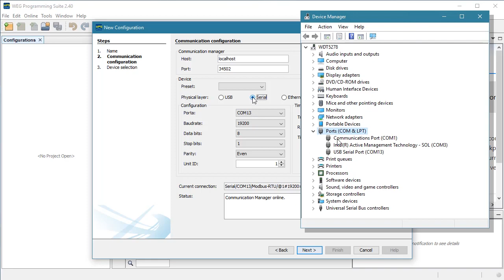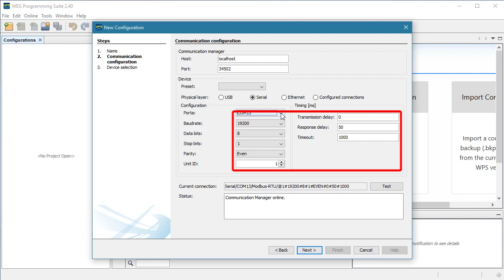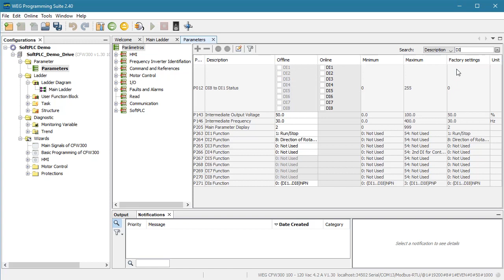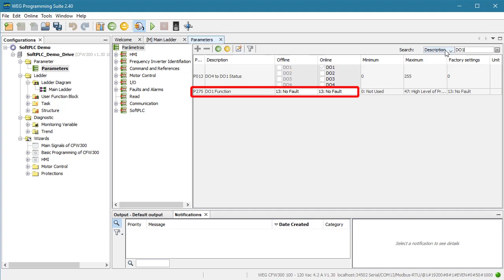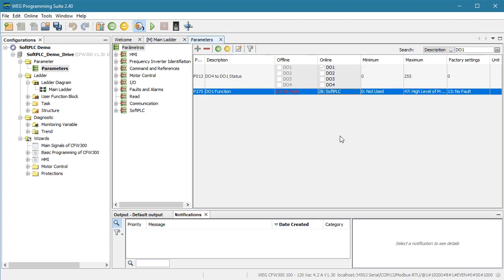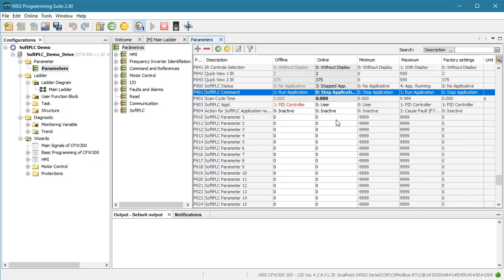WEG CFW300 & CFW320 VFD SoftPLC Programming Tutorial - from AutomationDirect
Programming the built-in SoftPLC in the WEG CFW300 and CFW320 Variable Frequency Drive is easy once you see how. This short video gets you up and running quickly by showing the basic workflow without getting bogged down in PLC programming details. This is the best VFD, with a super low cost, but with high end features like Dynamic Braking, Fire Mode, PID, 65,000A SCCR, Zero Stack foot print, Multi-Speed, etc. and is even cULus listed!